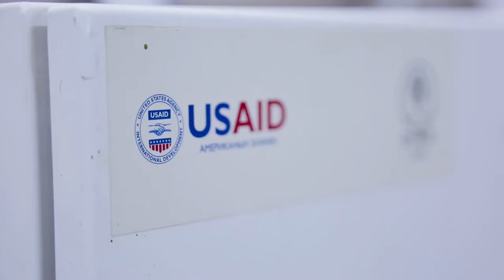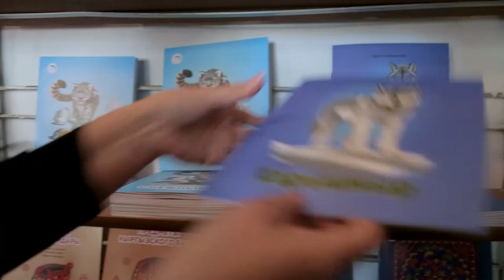Как USAID помогает развивать Кыргызстан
USAID работает с частным бизнесом, гражданским обществом и Правительством КР, чтобы улучшть образование, здравоохранение, экономику и государственное управление.